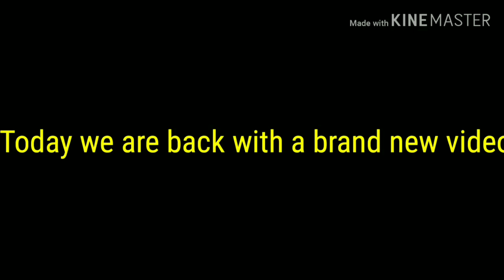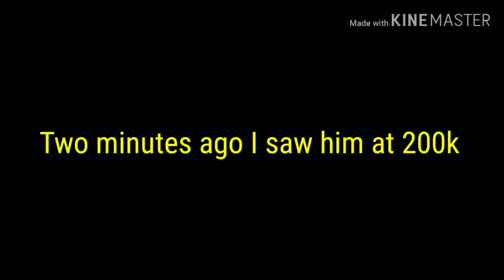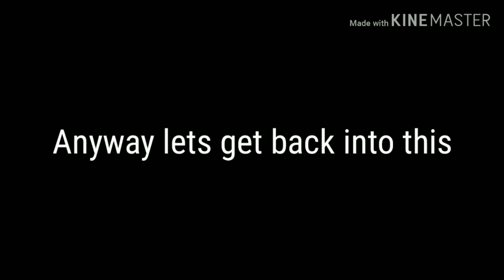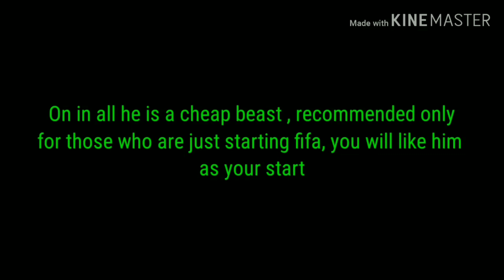Cheap Beast Boyle 88ovr Review // Fifa mobile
Shall I do more of these types of videos?
If yes smash the like button right now 💥💥👍